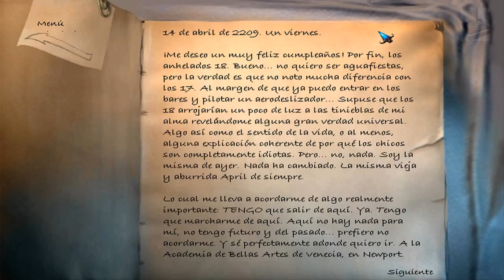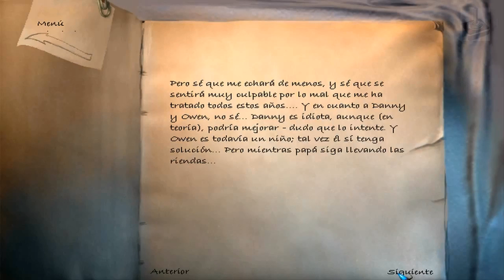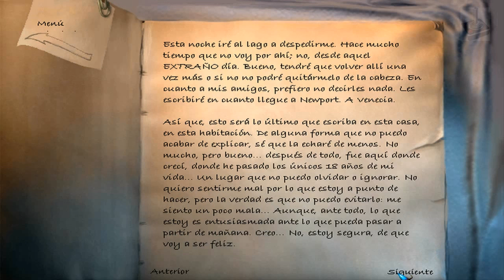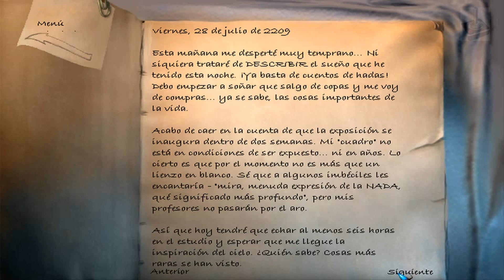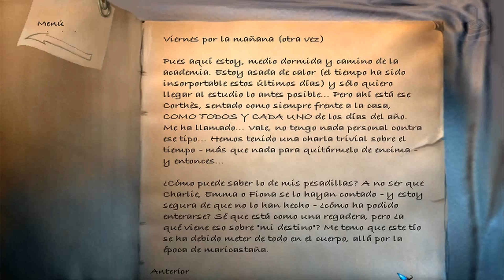#1 - The Longest Journey - Capítulo 1 Parte 1 | Juegos Perdidos Podcast | JP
Después de 5 años de mostrar géneros educativos, infantiles, aventuras gráficas, retro, llega la guinda del pastel: El Podcast de Juegos Perdidos.

Mediante tertulias, análisis, entrevistas y más, haremos un viaje a la nostalgia.

Empezamos este nuevo proyecto con un programa muy especial. Hablaremos junto a mis colaboradores @TheAprilRyan  y @CinePuntodeGiro, de una de las mejores aventuras gráficas de todos los tiempos: The Longest Journey.

Analizaremos la trama, reviviremos anécdotas y mencionaremos referencias del prólogo y el capítulo 1.

Acompáñanos en El Viaje Más Largo.

Un saludo

Corthès